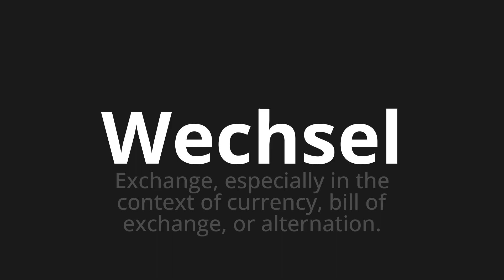How to pronounce Wechsel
Master the Pronunciation of 'Wechsel which means change' - which means : Exchange, Especialy in the Context of Currency, Bill of Exchange, Or Alternation. 📝 with @PronunciationGerman 🎓🗣️ - [Your Guide to German]

Learn to pronounce 'Wechsel' perfectly in German with our easy and engaging tutorial by @PronunciationGerman! 📖📽️ In this comprehensive video, we provide you with native speaker examples 🗣️👂 and phonetic breakdowns 🎵 to ensure you get the pronunciation just right.

How to say Change in German